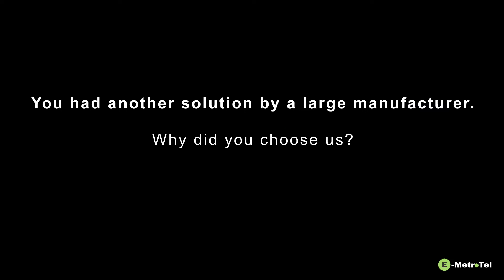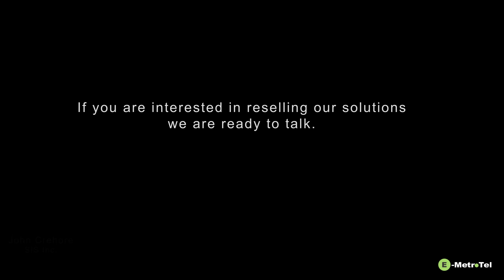Why become a E-MetroTel reseller?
Interviews with E-MetroTel partners on business relationships.